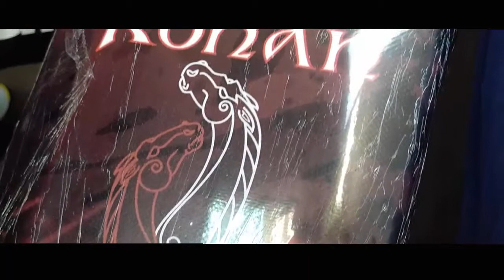TATTOO Realism 💉 @mariorohantattoo 🦝 Raccoon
Primer tattoo grande en el brazo!! Muchas gracias a Mario por su dedicación y PACIENCIA ya que en esa parte la piel da muchos problemas jaja.
Ya estamos pensando en como seguirlo!!

Madrid.